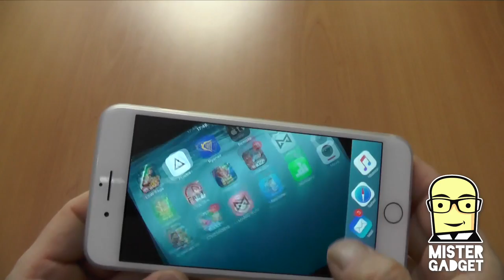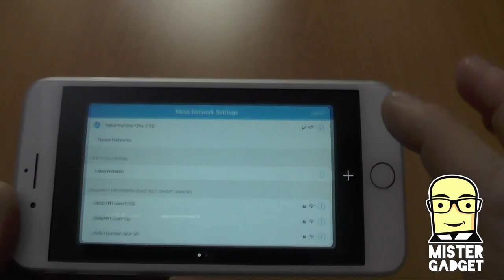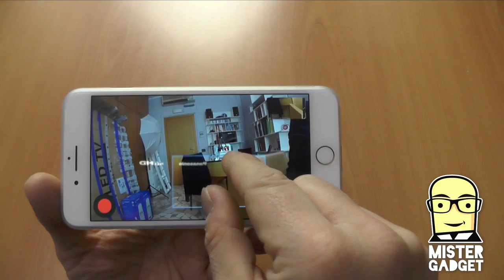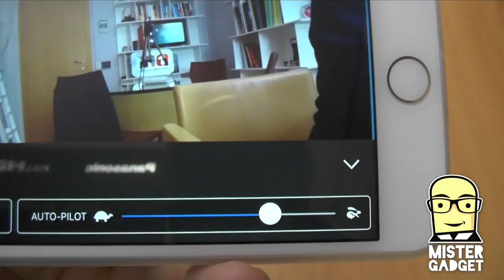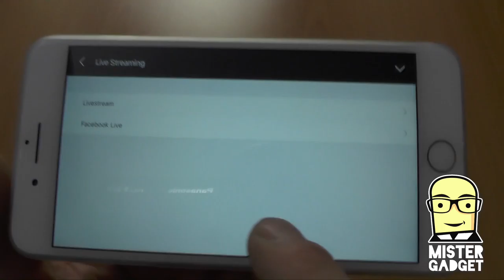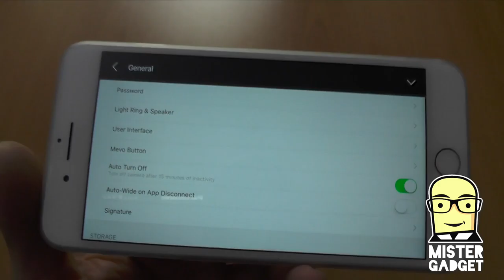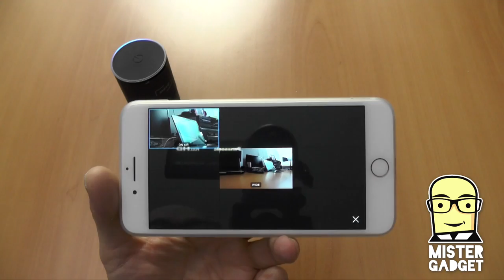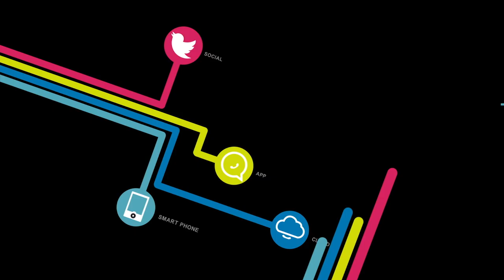Mevo camera per i live su Facebook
Meno Camera è un oggetto stupendo per i vostri live su Facebook, camera e telefono combinati, vi danno uno strumento che si comporta come una vera regia, per fare la differenza rispetto agli altri!